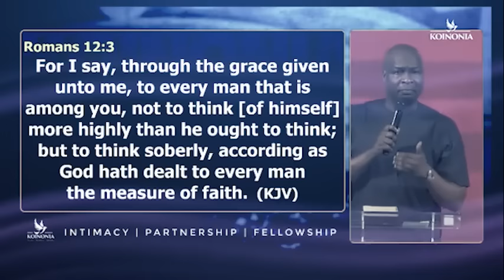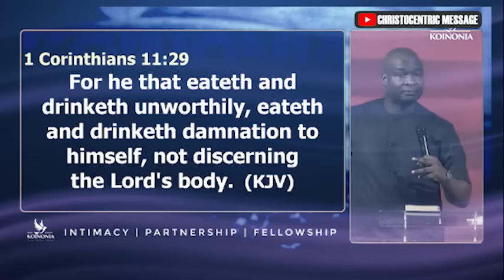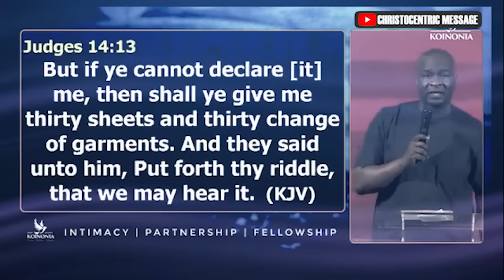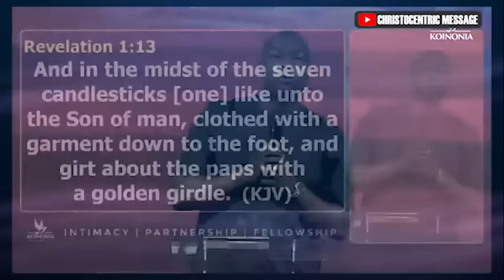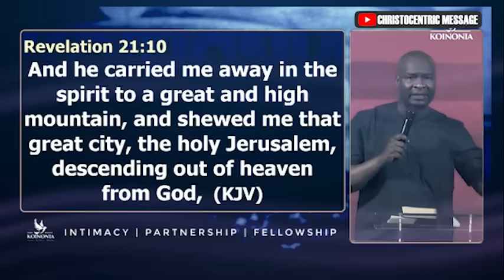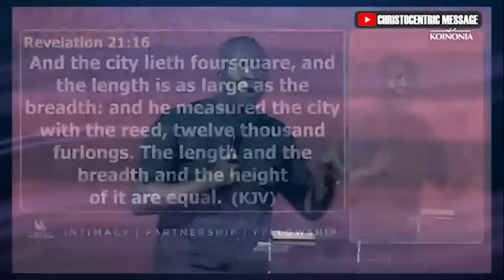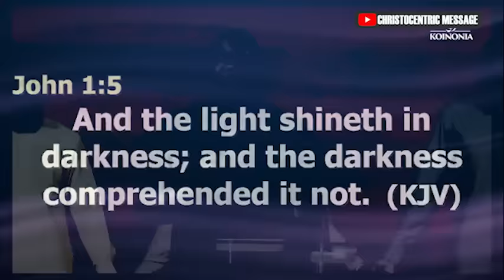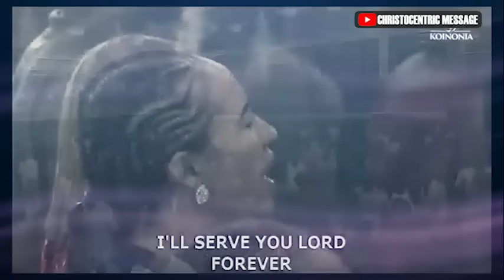HOW TO FOCUS ON GOD THIS SEASON - APOSTLE JOSHUA SELMAN